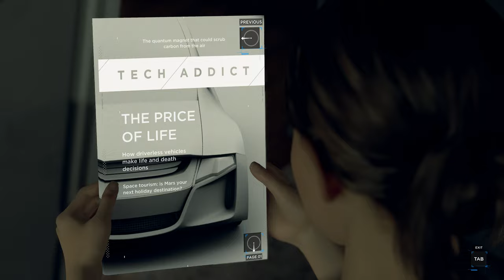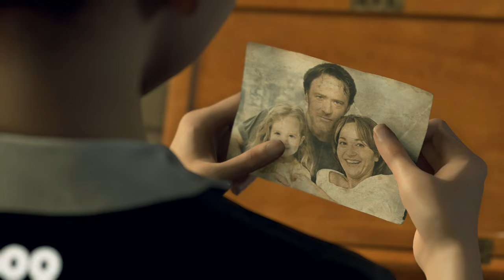Detroit: Become Human - Chapter 04: A New Home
Kara arrives at her residence where she is reunited with Alice.